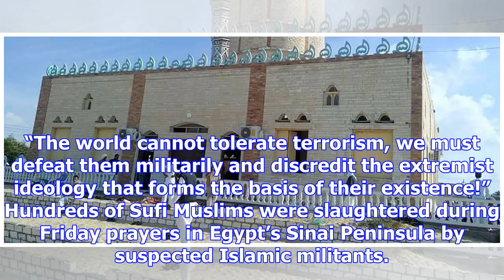Trump condemns ‘horrible and cowardly’ terrorist slaughter at egyptian mosque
President Donald Trump condemned a devastating terrorist attack on a mosque in Egypt that left more ...